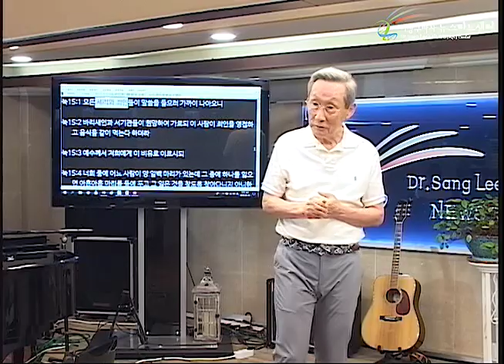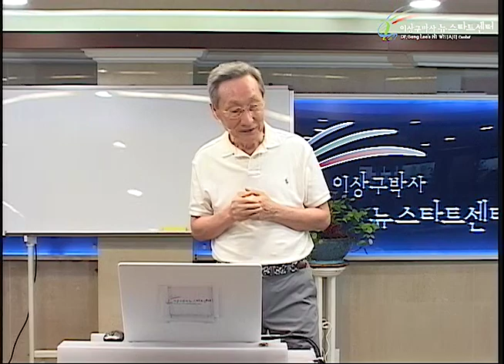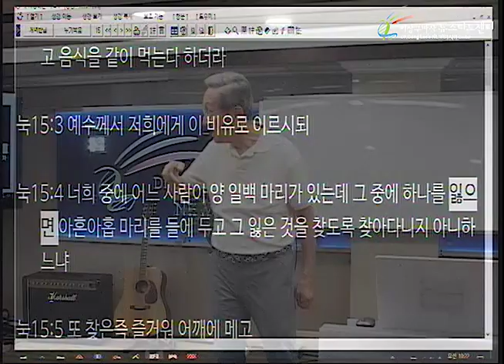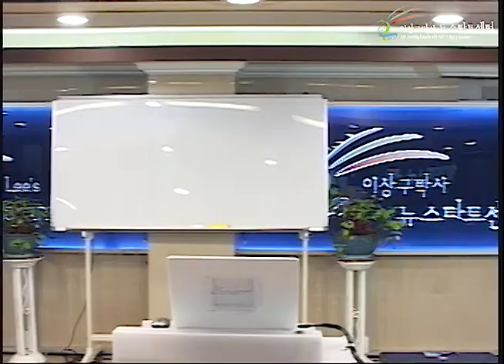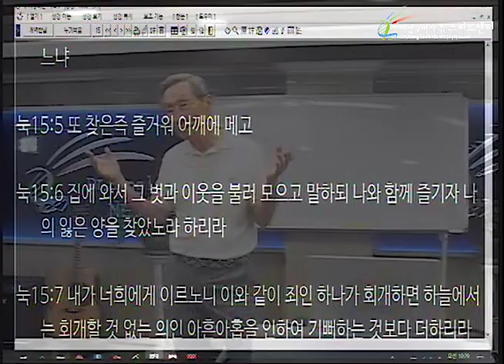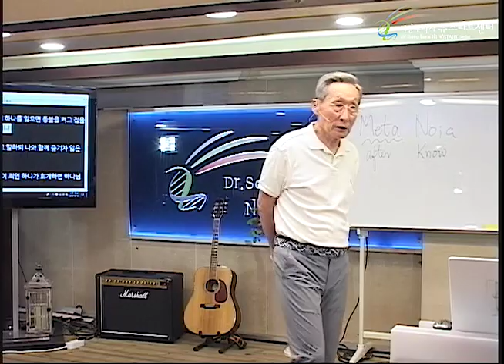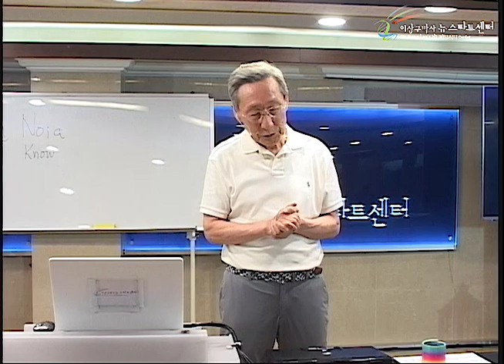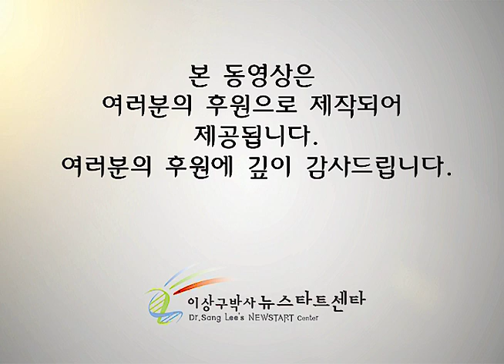H230 02 예수님의 비유의 핵심 목적